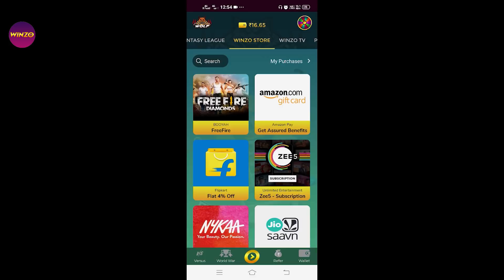PERFECT FIRE BUTTON SIZE | BEST FIRE BUTTON SIZE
Queries solved:
1) perfect fire button size
2) perfect fire button size in free fire
3) one tap headshot fire button size
4) best fire button size for one tap headshot
5) best fire button size in free fire
6) desert eagle one tap headshot